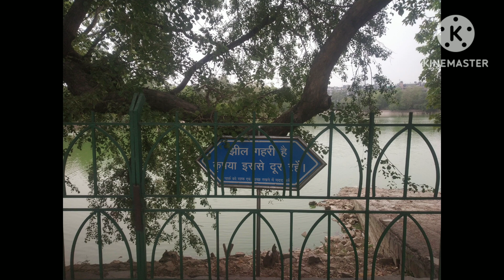deer park || lake view || munda gumbad || Best place to visit in delhi || Hauz khas || delhi darshan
Deer park in new delhi ||
Lake view ||
Peacock and ducks ||
Nature ||
Park ||
Greenery ||
INDIA ||
munda gumbad ||